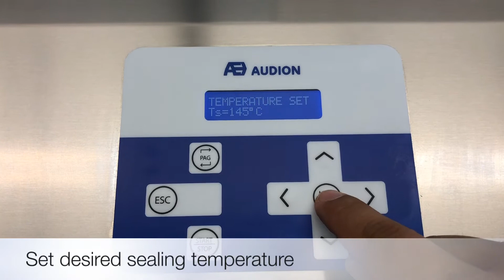Audion D 660 V Band Sealer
The D660V is a medical rotary sealer where temperature, pressure and speed can be validated. This machine conforms to the validation requirements of ISO 11607-2 and its guidance ISO/TS 16775. The various parameters can be recorded on USB stick.

The sealer can handle polypropylene/paper and laminated materials. The model is suitable for sealing LDPE pouches, header bags and other known sealable, pre-made sterile barrier systems (SBS), and uncoated Tyvek®. The seals are made according to EN 868-5 and DIN 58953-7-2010. Accessories: Conveyor TB660Front Support TrayRoller Support TrayThermal transfer labels printer, Options: Calibration Power supply 110/115; 230/240 VAC single phase

    Multi-frequency
    Max Power 500 W

The D660 V is best in the following sector(s):

Medical

Key benefits

    ISO 11607-2 and EN-ISO TS 16775 compliant
    9 mm wide knurled seal
    USB interface
    Data can be recorded and exported
    Traceability of sealing parameters
    Suitable for LDPE pouches, header bags, pre-made sterile barrier systems, and uncoated Tyvek®
    Digital display and membrane keyboard
    Alarm function
    Languages: English, French, German, Spanish, Portuguese, Italian
    Stainless steel cover
    Data can be printed on labels: – CE symbols – Barcode – Production and expiry date – Batch and operator code – Catalogue strings – Pouch and sealer ID – Sealing speed – Sealing temperature – Sealing force – Sealing report print